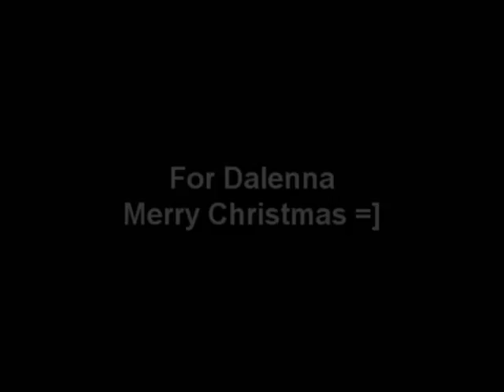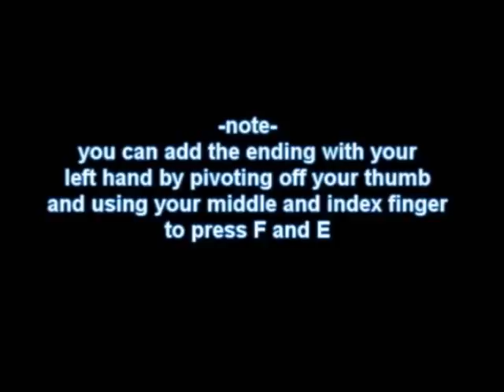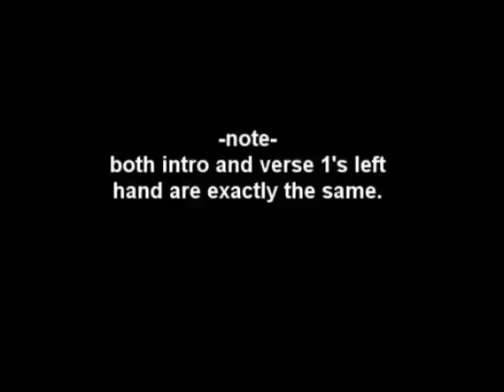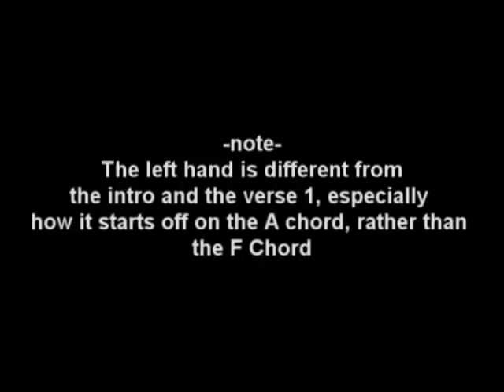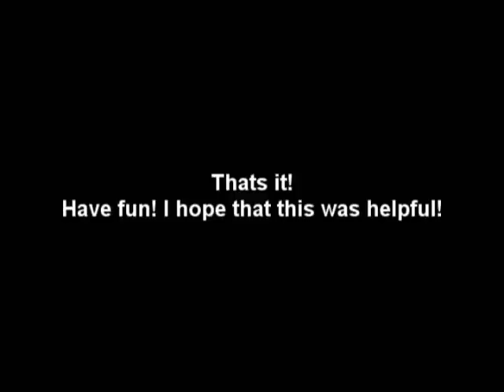How to Play Tong Hua Piano Simple Version